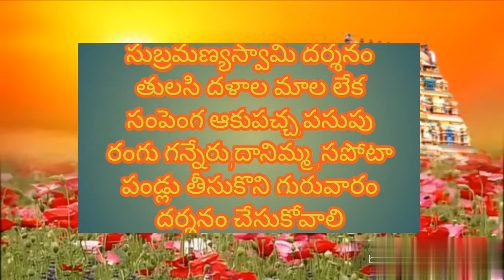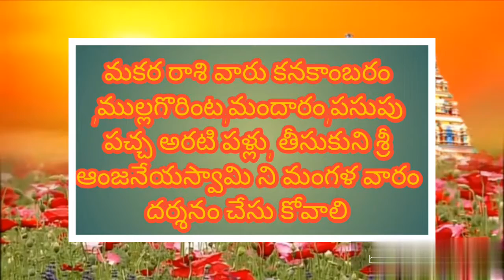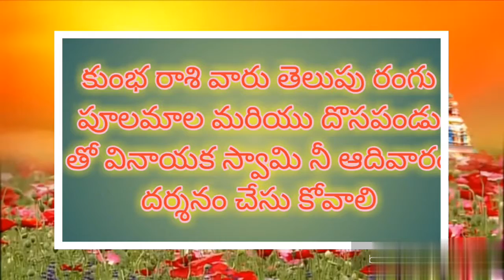ఏ ఏ రాశుల వారు ఏ ఏ దేవతలను ఎప్పుడు దర్శనం చేసుకోవాలి?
మన రాశులు ఆధారంగా ఏ దేవతలను ఎప్పుడు దర్శనం చేసుకోవాలి